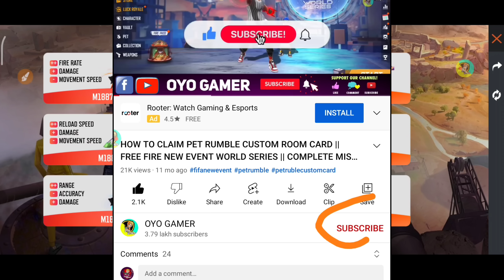M1887 Rate Up Event Free Fire | M1887 Skin | Total Kitna Diamonds Lagega | Free Fire New Event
12 July new web event
free fire New event Today
how to complete new events
new Event pura kaise karen
new web event reviews
rate up event full Spin Trick
rate up event One Spin Trick